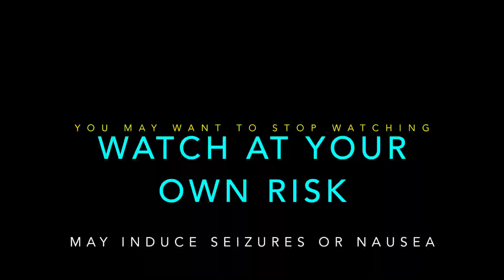Insta360: The New Way To Learn Self Defense: Not for weak stomachs 🛑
The Insta360: The New Way To Learn Self-Defense is a video that will teach you how to defend yourself in the most effective way possible. This is not for weak stomachs, as it can be brutal with the motion capture, at times. However, if you want to learn how to protect yourself, then this video is a must-watch.
This is our first floating 360 floating camera test with the Insta360 One R we bought recently. This is a true test of stabilization. I realized later that attaching the floating invisible stick directly in front of you really causes the camera to over-sway because of your hip transfer when moving.

I hope this doesn't make anyone woozy or nauseated, the camera is jumping around a lot. In the next few days, I will be working to improve on the stabilization and quality. You've got to start somewhere, so this is a mistake and learns time.

I do my best to answer every question, comment and request. Thanks again for watching it.